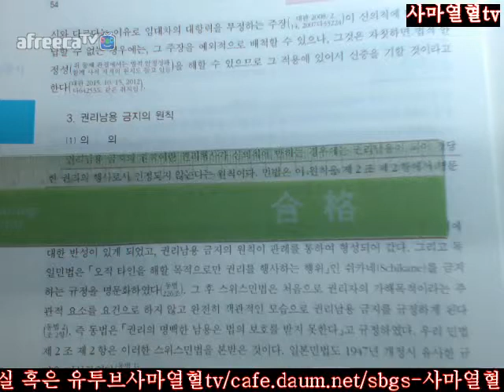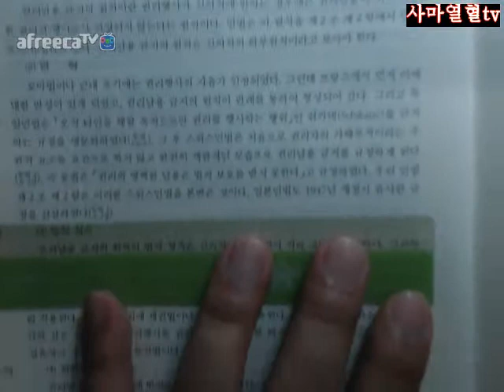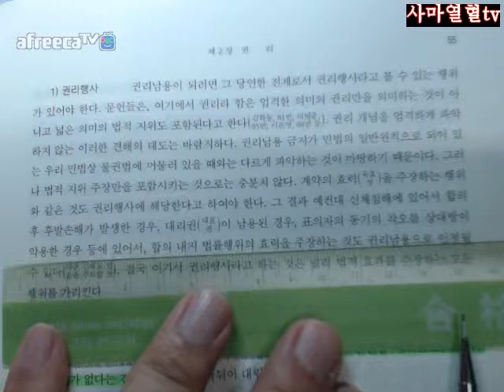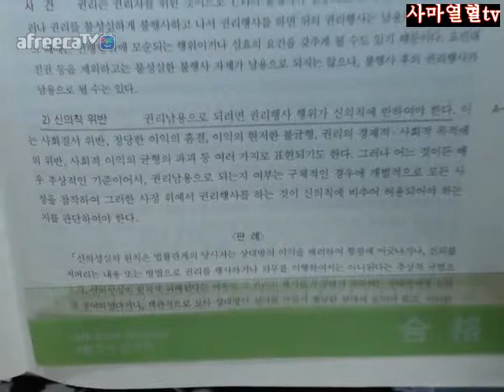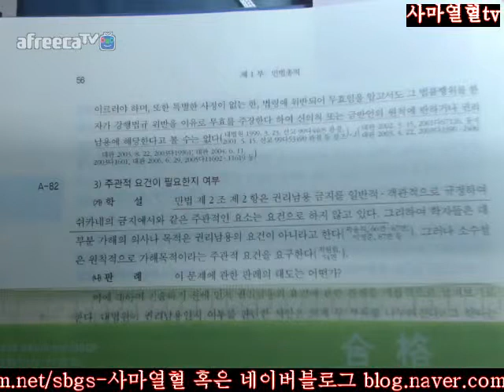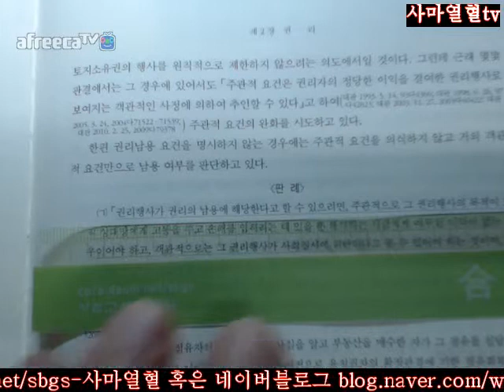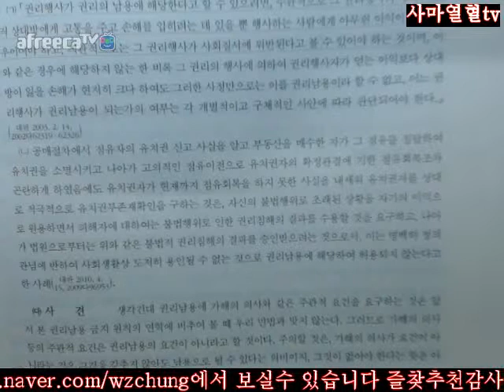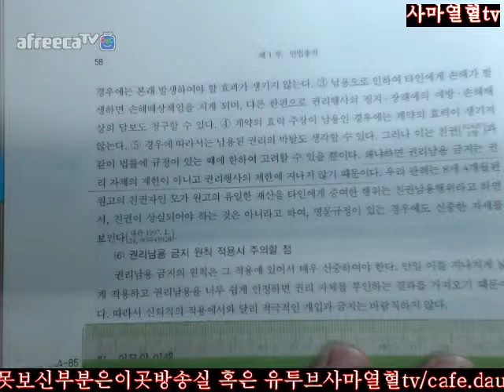54 58사마열혈TV2018송덕수저제10판신민법강의3회독=제1부민총제2장권리제5절권리의행사와의무의이행Ⅲ권리행사의한계3권리남용금지의원칙54 58